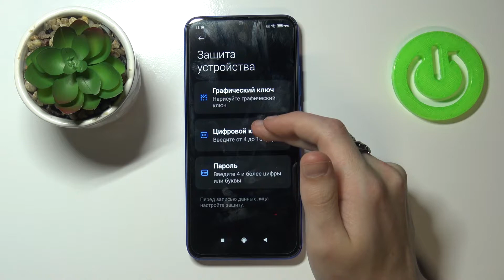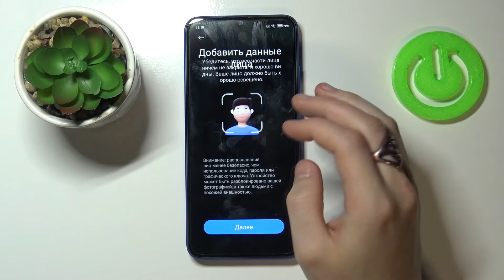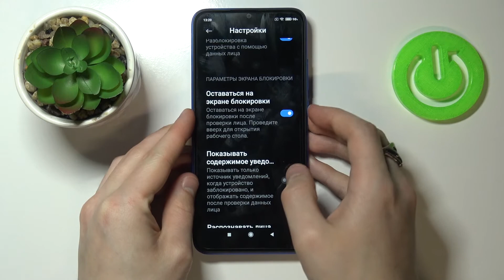Разблокировка Redmi 9AT лицом / Как включить Face ID на Redmi 9AT?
Если вы хотите разблокировать ваш Xiaomi Redmi 9AT лицом, тогда вам стоит включить функцию распознавания лица владельца и разблокировку Xiaomi Redmi 9AT лицом. Вы можете не знать как настроить и активировать разблокировку лицом на Xiaomi Redmi 9AT, поэтому мы приготовили для вас это видео. В нём мы покажем и расскажем вам как включить разблокировку лицом на Redmi 9AT всего за несколько простых шагов.

Как разблокировать Redmi 9AT лицом? Как включить разблокировку лицом на Xiaomi Redmi 9AT? Как на Redmi 9AT включить распознание лица? Как добавить лицо владельца на Redmi 9AT?